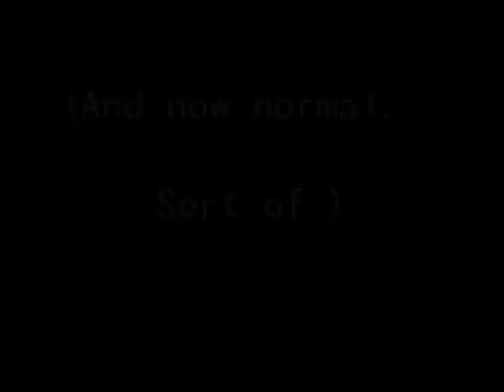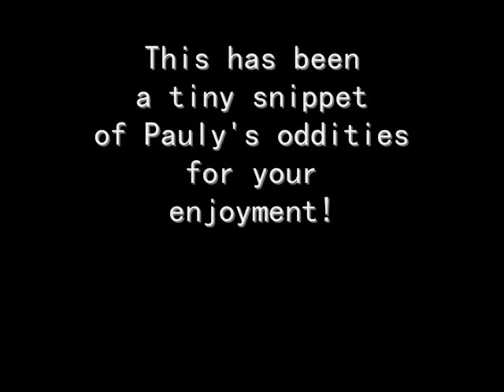The Next Don LaFontaine!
My girlfriend grabbed the camera and insisted on recording me while I did what she calls my "movie guy voice."

I didn't think I sounded so much like him until I watched it back!